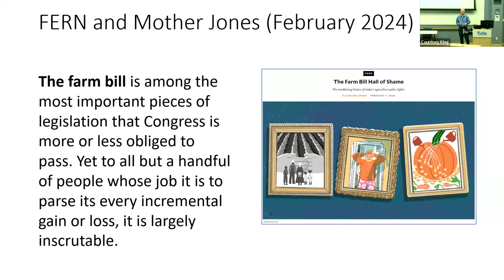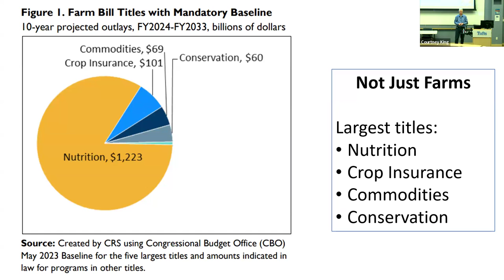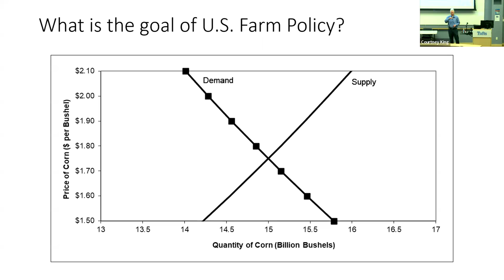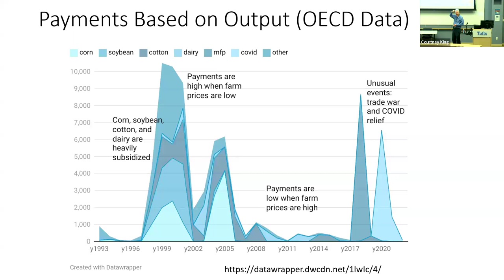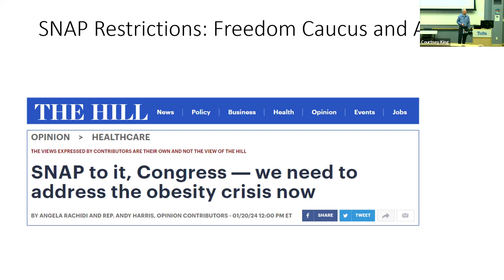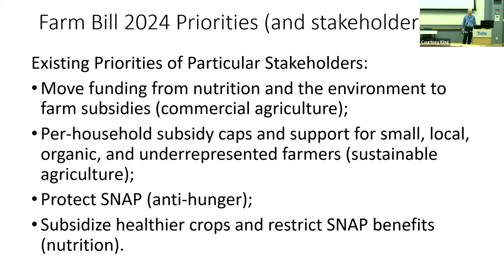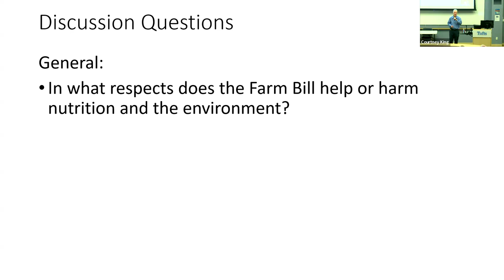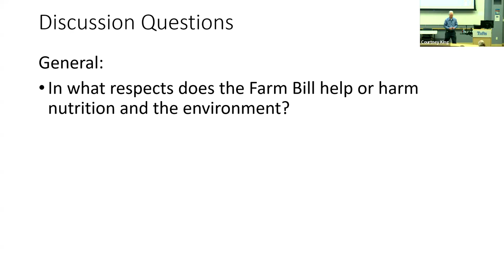What Nutrition and Health Science Researchers Should Know About the U.S. Farm Bill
Friedman School Speaker Series 2024 - What Nutrition and Health Science Researchers Should Know About the U.S. Farm Bill

Speaker Bio
Parke Wilde, Professor, Tufts Friedman School

Parke Wilde (PhD, Cornell) is a food economist and professor at the Friedman School of Nutrition Science and Policy at Tufts University. Previously, he worked for USDA’s Economic Research Service. He studies food security and hunger measurement, the economics of food assistance programs, and federal dietary guidance policy. With USDA support, he directs the RIDGE extramural research grants program and a 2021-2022 grants program on household food security measurement. He is co-organizer of a university climate initiative (flyingless.org). He received the AAEA Distinguished Quality of Communication award for the textbook, Food Policy in the United States: An Introduction, second edition (Routledge/Earthscan, 2018).